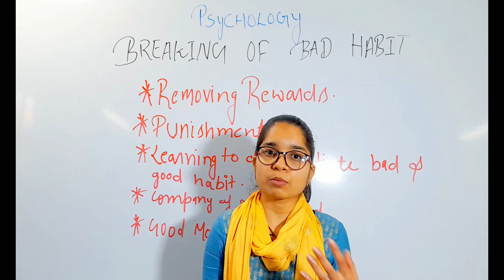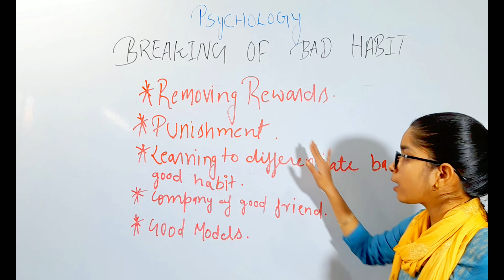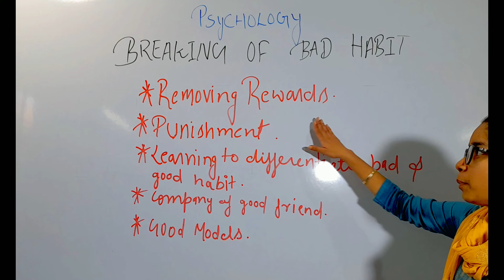Breaking of Bad Habits II Psychology II B Sc Nursing 1st Year II GNM 1st Year II Madhu Mam II